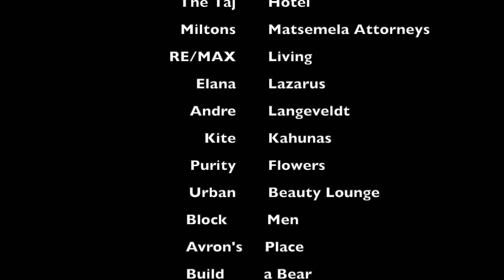Ari Voyiatzis, RE/MAX Team Atlantic Sunset Beach Funniest Home Movies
Dear Sunset Beach Residents

Welcome to the 2021 ARI VOYIATZIS, RE/MAX Living Team Atlantic. FUNNIEST HOME MOVIE competition in conjunction with the Sunset Beach HOA.

The starting date is 1 June 2021, and the competition closes 12pm on 15 July 2021.

1. Make a video clip no longer than 90 seconds
2. Two entries per household allowed (but only 1 prize per household can be won)
3. Post the clip on the Sunset Beach FB page and TAG Ari Voyiatzis (and some of your friends if you want).
4. 1st, 2ndand 3rd prize will be awarded
5. Competition closes 15 July 2021
6. The judges' decision is final.
7. Only Sunset Beach Residents may enter